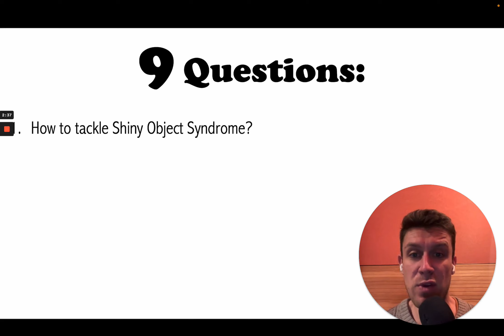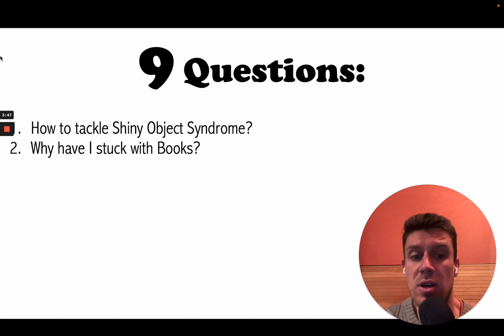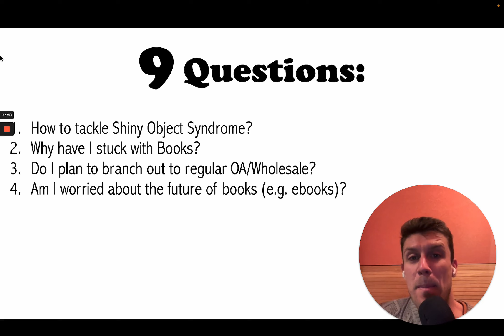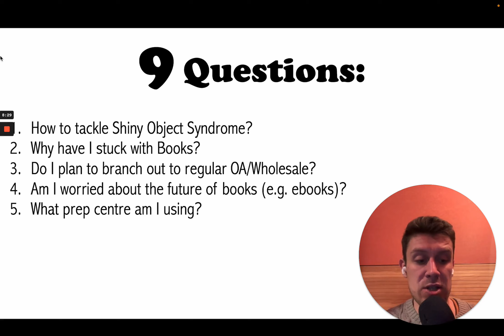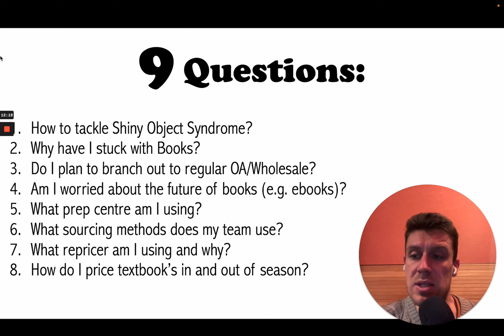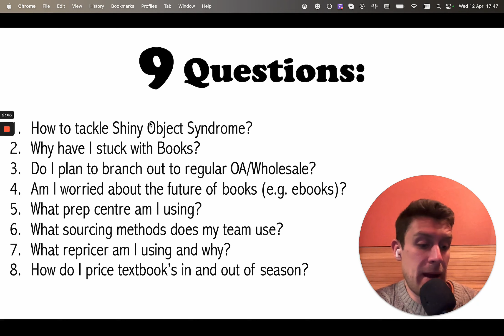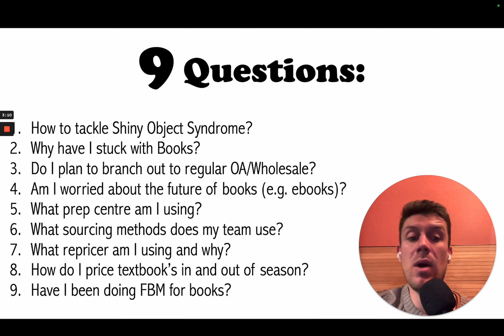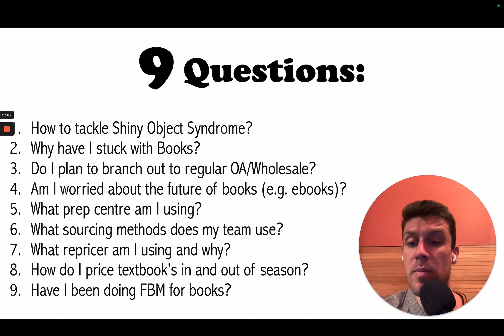How To Get An Edge Over Your Competition on Amazon FBA - Online Book Arbitrage Q&A